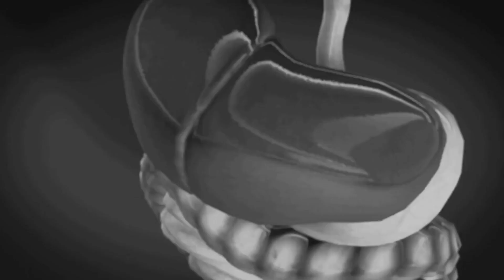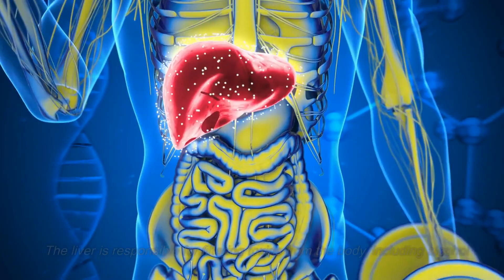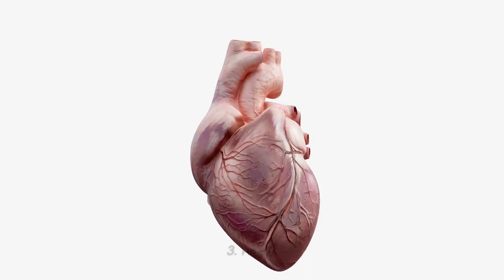The Effects of Alcohol on the Human Body | What Alcohol Does to Your Body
Welcome to Health Soundness Channel.
From social drinking to addiction, alcohol can have a range of effects on the human body. This video looks at the science behind how alcohol affects various systems in the body, including the brain, heart, and liver.

Video Outline: -
#0- Introduction
#1- Brain
#2- Liver
#3- Heart

Important Instructions!
1- When the disease worsens and becomes untreatable, consult your doctor and get treatment.
2.- If the treatment of complex and incurable diseases is not possible, go to your doctor and start treatment with his advice.
3- Stay in touch with the doctor from time to time about health and take all precautions.